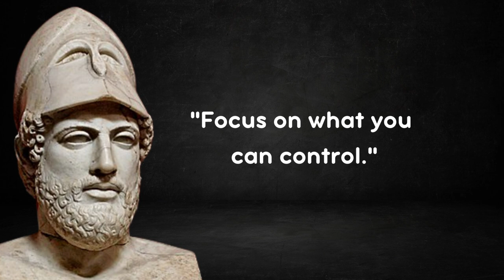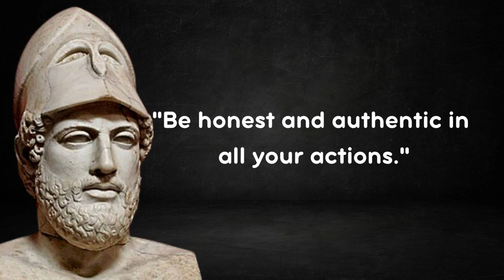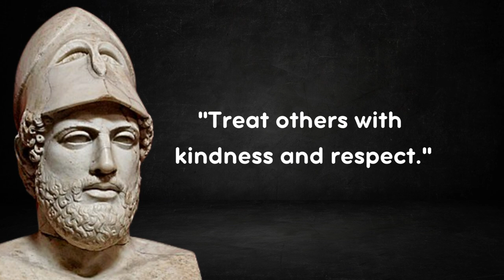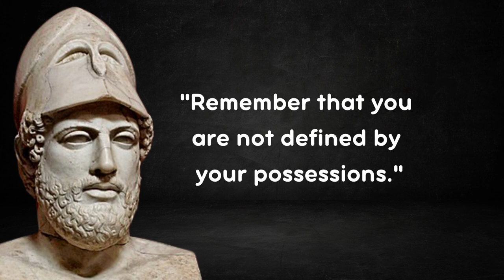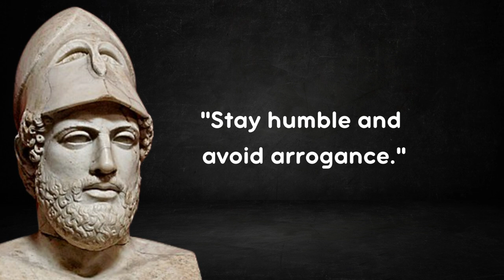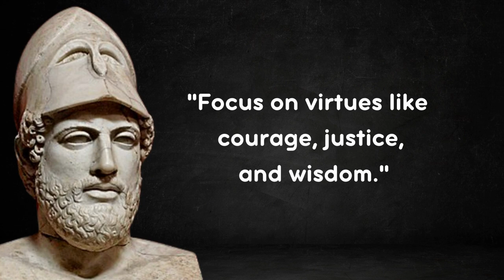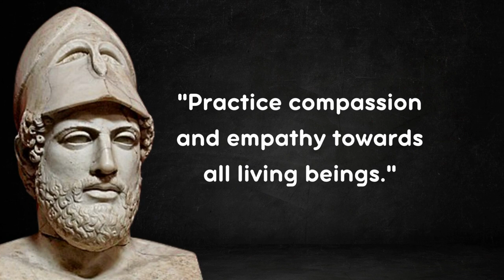60 Stoic Life Lessons Men Learn Too Late In Life!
Embark on a transformative quest of self-mastery with 60 Stoic life lessons tailored for men seeking resilience, purpose, and wisdom. In this video, we unveil the essence of Stoicism, an ancient philosophy empowering individuals to navigate life's challenges with courage and inner strength.

Embrace the timeless inspiration from these quotes and life lessons to forge a path of fulfillment and personal growth!

Stoicism is an ancient philosophical school that originated in ancient Greece and later developed in Rome. It emphasizes the importance of living in accordance with nature, cultivating virtue, and developing inner tranquility. Stoicism encourages individuals to focus on what is within their control, accept external events with equanimity, and practice self-discipline and resilience in the face of challenges.

Thumbnail: Pericles of Athens, more on him